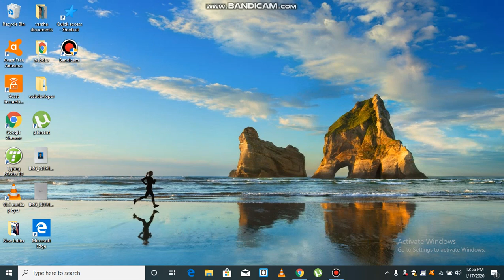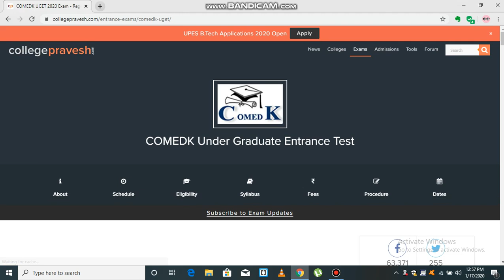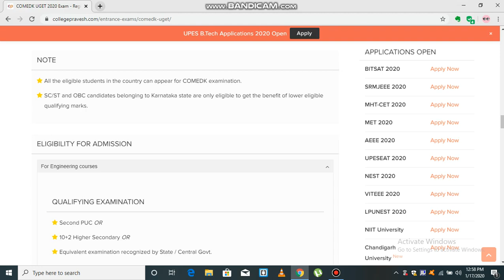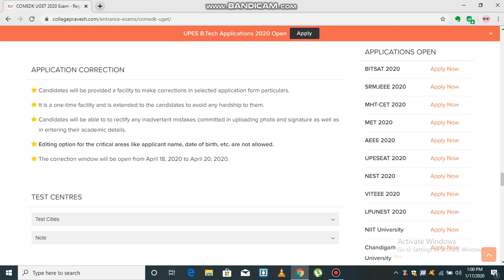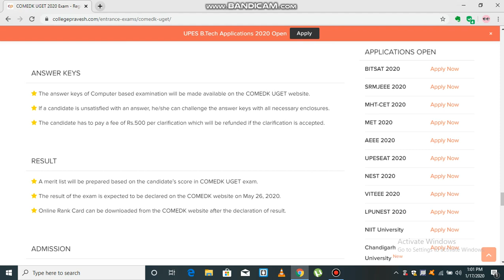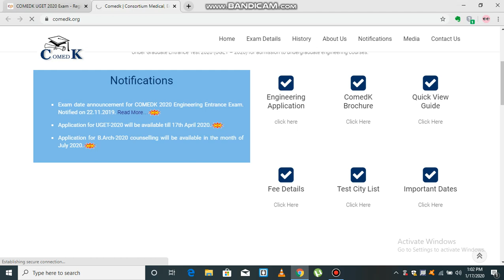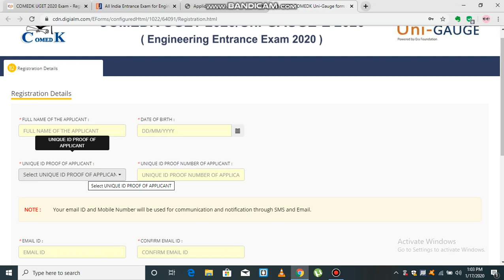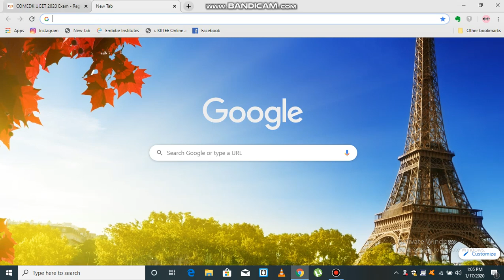how to apply comedk application form